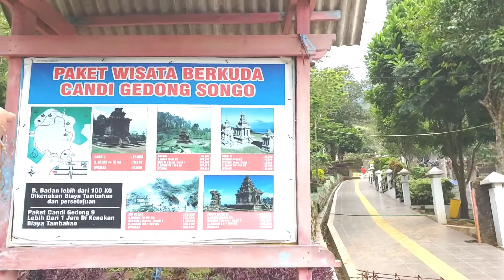REFERENSI WISATA JAWA TENGAH♥GEDONG SONGO & AYANAZ♥LUKISAN INDONESIA (COVER)♥BANDUNGAN, KAB.SEMARANG